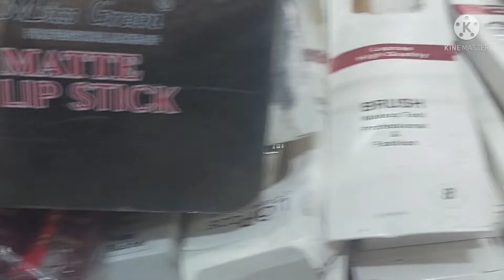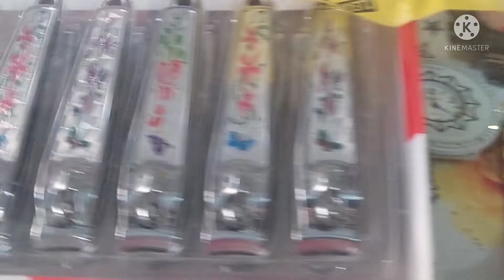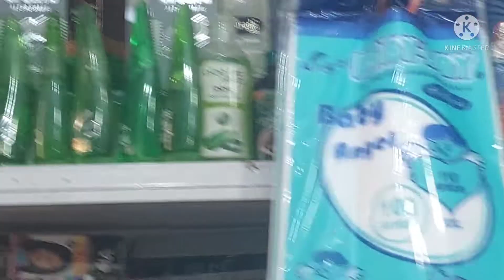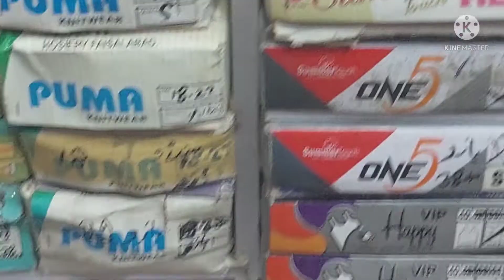Market Visit | Different costmetics products | 2022 | Noordiaries_vlogs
Aslamu-a-likum aj is video mein main ap k sath share kar rhe different costmetic products jo k lrkiu k lea bht helpul ho gay ~~...agar ap ko meri video pasand ay to plz like,share and subscribe my channel. Thanku